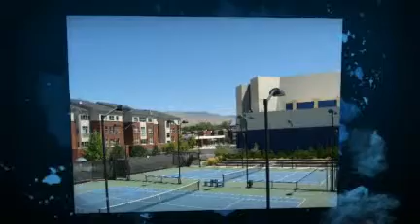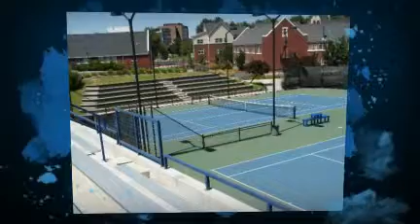Boise State University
Preview Boise State University Campus.  Boise Idaho.  Photos by Dennis Jonas  & 83701.com